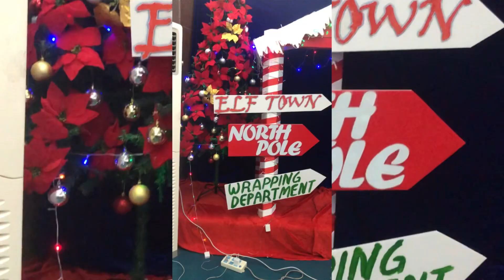MORE PROPS NEEDED (P3) |MAIKING SANTA’S WORKSHOP | SCHOOL DECORATIONS